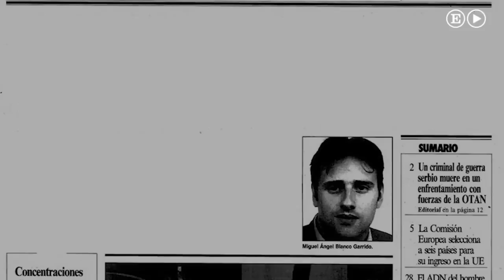MARLASKA acerca a otros 11sanguinarios etarras a cárceles de País Vasco culpables de 40 asesinatos